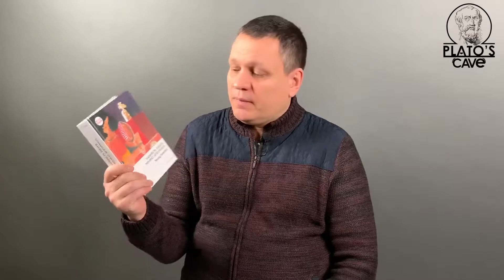BookTube. Леонід Ушкалов - "Чарівність енергії. Михайло Драгоманов". Анатолій Дністровий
💰 Фінансова підтримка наших зусиль дозволить зробити наш продукт більш якісним. Будемо вдячні за фінансову підтримку проекту. Картка Приватбанку 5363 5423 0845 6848

Oleksandr Kostur
Roman Nastenko
Miron Banyas
Гена Могилевский
Kristina Korzh
Alex Benedychuk
Serezha Rafalsky

Письменник і філософ Анатолій Дністровий розповідає про знакову книжку 2019 року - "Чарівність енергії. Михайло Драгоманов", яку написав професор, доктор філологічних наук Леонід Ушкалов.